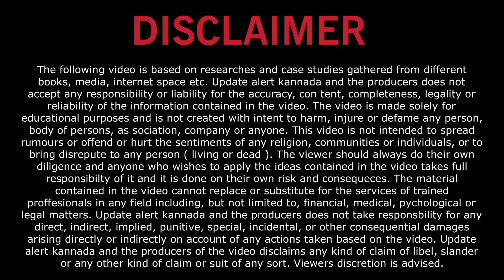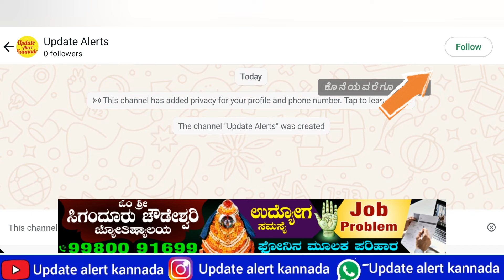ಇವತ್ತು ಶುಕ್ರವಾರ ಗೃಹಲಕ್ಷ್ಮಿ ನಾಲ್ಕು ಸಾವಿರ ರೂಪಾಯಿ ಹಣ ಜಮಾ ಇವತ್ತು ಶುಕ್ರವಾರ ಮಹಿಳೆಯರಿಗೆ ಭರ್ಜರಿ ಗುಡ್ ನ್ಯೂಸ್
tomorrow_15_district_gruhalakshmi_yojana_amount_ will_credit
me#gruhalakshmi_yojana_today_update
whengruhalakshmiyojana12thinstallment will co
when_gruhalakshmi_yojana_12th_installmemt_will_co me